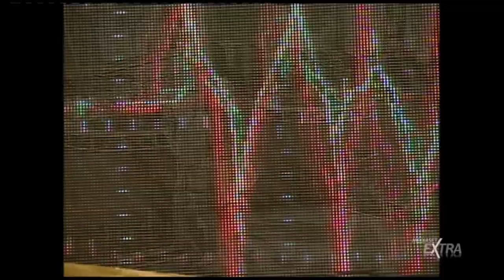Daniele Silvestri - Salirò (1 Puntata Del Festivalbar 2002 Pistoia)